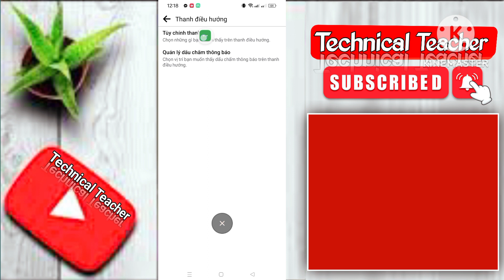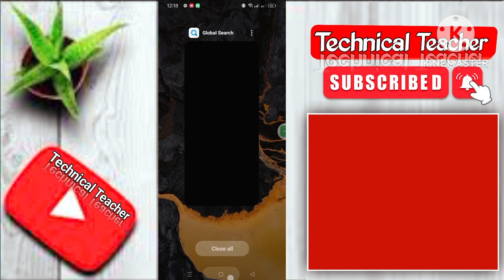Cách khắc phục Facebook Marketplace không hiển thị (2024) | Cách kích hoạt Facebook Marketplace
Hôm nay tôi sẽ hướng dẫn bạn Cách khắc phục Facebook Marketplace không hiển thị. Hãy xem video này để tìm hiểu Cách khắc phục Facebook Marketplace không hiển thị

 tìm hiểu Cách khắc phục Facebook Marketplace không hiển thị

Cảm ơn đã xem